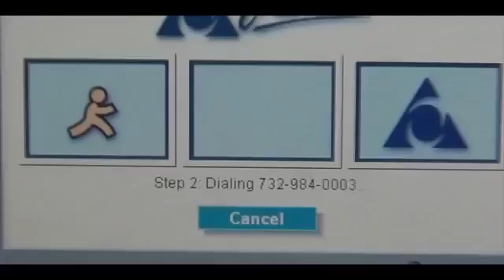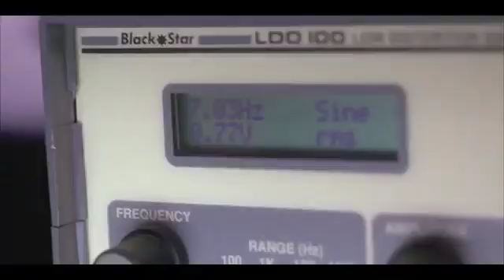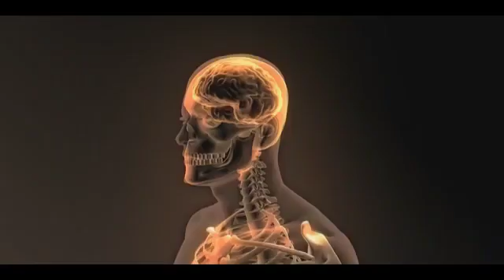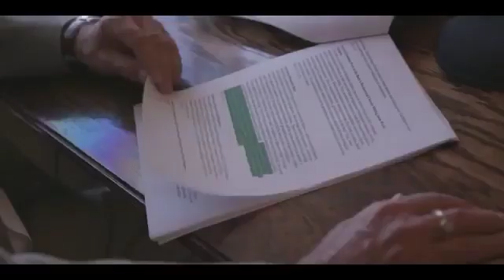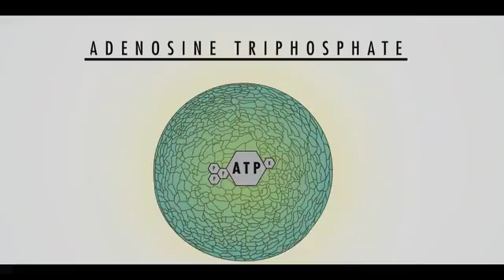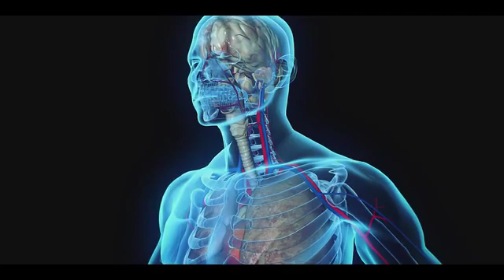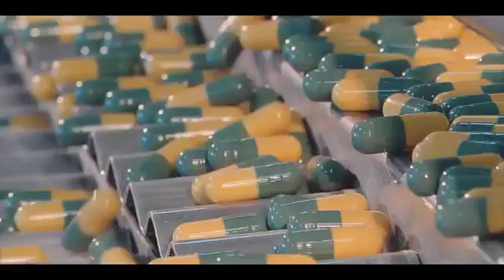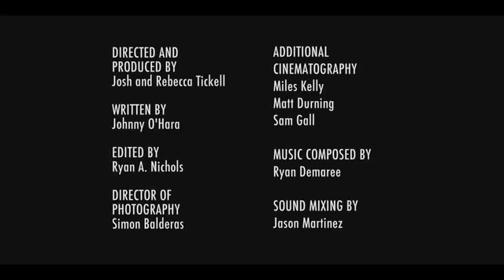Grounding or 'Earthing' is a powerful tool against inflammation.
Grounding provides an inexpensive health solution to inflammation. This video explains the science behind it.